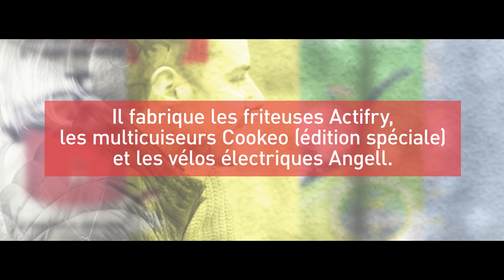Traditions 4.0 | Témoignage d'Aïcha Si Bouazza